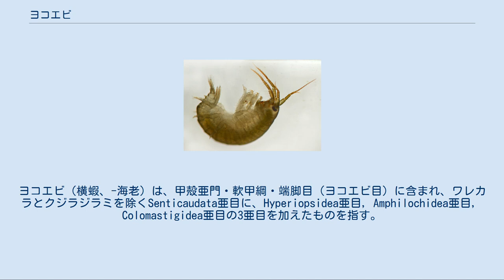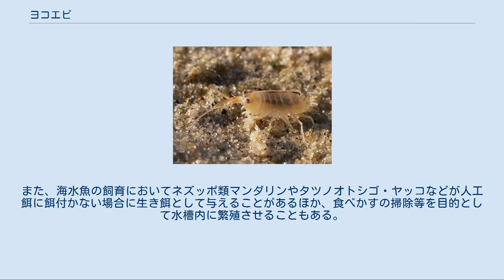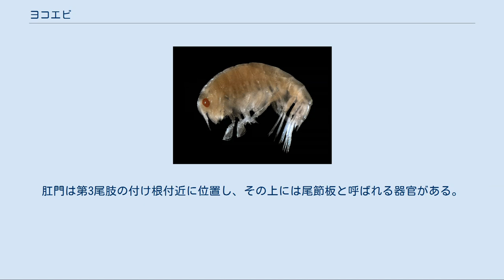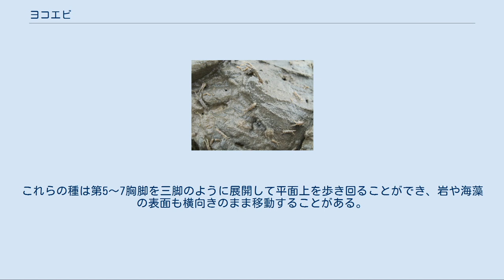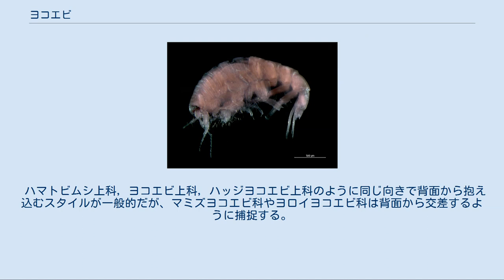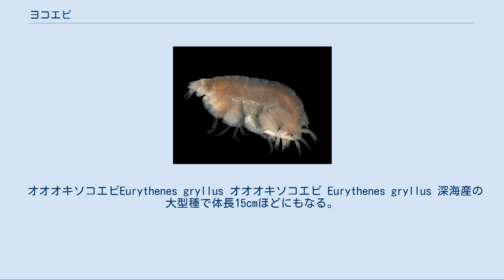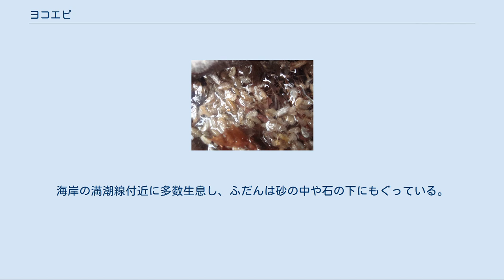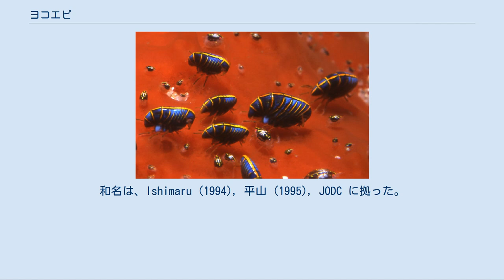ヨコエビ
ヨコエビ（横蝦、-海老）は、甲殻亜門・軟甲綱・端脚目（ヨコエビ目）に含まれ、ワレカラとクジラジラミを除くSenticaudata亜目に、Hyperiopsidea亜目，Amphilochidea亜目，Colomastigidea亜目の3亜目を加えたものを指す。
かつてはヨコエビ亜目（Gammaridea）の総称であったが、2013年にヨコエビ亜目の一部のグループとワレカラ亜目（Caprelidea）を合せたSenticaudata亜目が設けられ(Lowry & Myers 2013)、その後ヨコエビ亜目がHyperiopsidea亜目，Amphilochidea亜目，Colomastigidea亜目の3亜目に分離され、現在に至る(Lowry & Myers 2017)。
 メディアを再生する 水深10,898mの深海で撮影されたカイコウオオソコエビHirondellea gigas 端脚類の中でも特に種分化が進んだグループで、幅広い環境に多くの種が分布している。
世界から9237種が知られており(Lowry & Myers 2017)、日本からは2015年現在で411種が報告されている(朝倉 2003)(有山 2016)。
また、10,000m以深のチャレンジャー海淵においても生息が確認されている。
淡水にも、温帯や冷帯を中心に1800種以上が見つかっている。
陸生のものはそれらに比べれば少ないが、それでも200種以上が海岸の草むらや森の落ち葉の下に生活している。
 スコットランドで撮影されたハマトビムシ科の一種Talitrus saltator 野外においてしばしば高い密度で生息するため、自然界では分解者として、また他の動物の餌として重要である。
たとえば河口域において、ヨコエビ類が堆積した落ち葉を食べ分解すると同時に、魚類の餌となっている事例が知られている(櫻井 2004)。
人間にとっての利用価値はほとんどないが、乾燥させたものがカメのカルシウム補給用の餌として販売されている。
また、海水魚の飼育においてネズッポ類マンダリンやタツノオトシゴ・ヤッコなどが人工餌に餌付かない場合に生き餌として与えることがあるほか、食べかすの掃除等を目的として水槽内に繁殖させることもある。
 胸部は7節に分かれ、腹部は3節、尾部は種によるが基本は3節存在する 名称に「エビ」とあるが十脚目（エビ目）ではない。
体長は種により異なり、数mmから十数cmに及ぶが、多くは数mm程度しかなく、1cmを超える種は限られている。
ヨコエビ科（Gammaridae）など代表的な種において、体は左右に平たく、横から見ると半円形に似ている。
エビ（十脚目）とヨコエビとの主な相違点として、以下の形態的特徴が挙げられる。
 咬脚は多様な形態を示し、雄間闘争や採餌に用いられる 2対の触角を具え、第1触角には3節，第2触角には5節の柄部があり、そこから数節～数十節に及ぶ主鞭が生じる。
種により第1触角主鞭の根元に副鞭と呼ばれる短い鞭部を生じる。
主鞭にヘラ状感覚毛（aesthetasc）やカルセオラス（calceolous），あるいはcallynophoreという器官をもつものが知られるが、種類によりこれを欠く(Bousfield 1994)。
複眼は頭部の外骨格に埋没している。
基本的に複眼は1対だが、中央部で癒合するもの（クチバシソコエビ科）、2対具えるもの（スガメソコエビ科）、個眼が分散傾向を示すもの（ナギサヨコエビ科の一部）、全く退化するもの（マミズヨコエビ科など暗居性種）が知られる。
 第1,2胸脚（歩脚）は特に咬脚と呼ばれており、種によって様々な形状を見せる。
左右非対称に発達するもの（メリタヨコエビ科の一部）や、全く消失するもの（マルハサミヨコエビ科の一部）も知られる。
咬脚は多くが何かをつかむ機能を持っており、雄間闘争や捕食などに用いているとされる。
ヨコエビ類のエラは各胸脚の底節板に生じるが、エラをもつ胸脚は種類により異なる。
基本的に単純な袋型をしているが、種により表面に虫垂様の突起を生じる。
また、胸節下側の中央部分に胸節鰓をもつグループも知られる。
 メスが卵を抱える器官である覆卵葉も、底節板から生じる。
 腹節には遊泳を行う腹肢を具える。
腹肢には2つの副肢があり、羽毛状の剛毛を密生する。
 尾節には、2つの副肢を具えた尾肢を1対ずつ具えるが、種により副肢は片方または両方が消失する。
肛門は第3尾肢の付け根付近に位置し、その上には尾節板と呼ばれる器官がある。
尾節板にはしばしば種の...